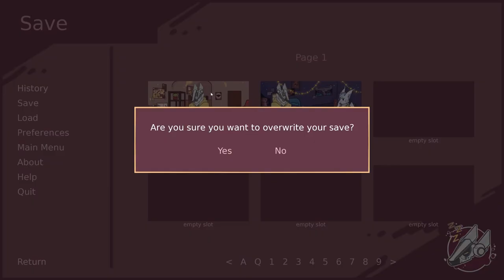Fear and Loathing in Bloomburg- No More Future #22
Poor Isaac still can't catch a ride, his drivers keep heading in the other direction as soon as they see him...

Also, Mary is planning some sort of little date/tour at the labs, so that should be fun!